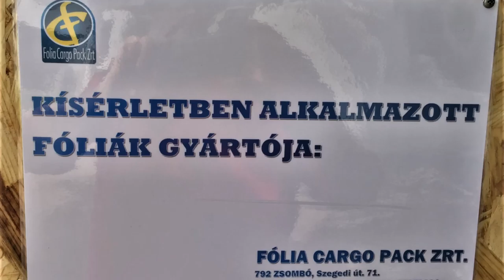Kiss Gyula, Zsombói, Partnerünk 2021. bemutató látványkertje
Hármas fólia takarás - intenzív termesztés
Amennyiben érdekelné az
- Intenzív zöldség termesztés a konyhakertben,
- Permetszer mentes termesztés a konyhakertben,esetleg a
- Gyommentes zöldség termesztés után érdeklődik?
Tekintse meg Kiss Gyula Zsombói, Partnerünk bemutató látvány kertjét.
Köszönjük megtisztelő figyelmét!
Amennyiben kérdése lenne, forduljon bizalommal a fólia termékek gyártójához:

Folia Cargo Pack Zrt.
6792 Zsombó, Szegedi út. 71.